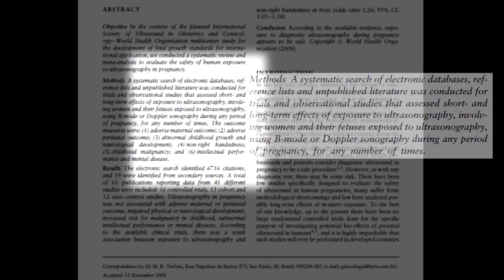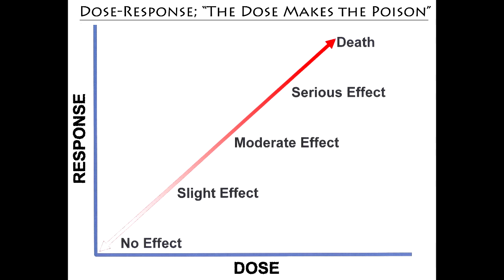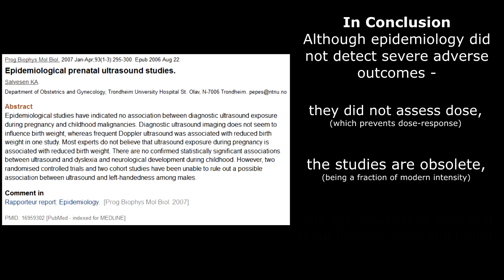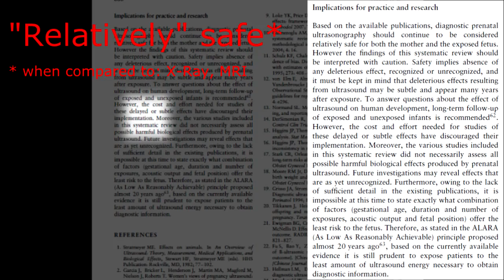Is Prenatal Sonography Safe? Ep. 1: Epidemiology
Is fetal ultrasound exposure safe?  Scientific evidence questions this commonly held belief.  Want to learn more?

- CITATIONS -
1) Safety of ultrasonography in pregnancy: WHO systematic review of the literature and meta-analysis
2) Ultrasound is not unsound, but safety is an issue
3) Epidemiological prenatal ultrasound studies.

If you don't like the audio quality in this video, then help me get a new microphone!

Thanks!